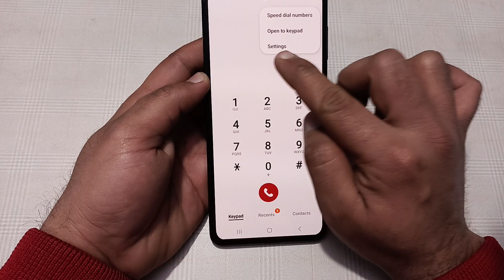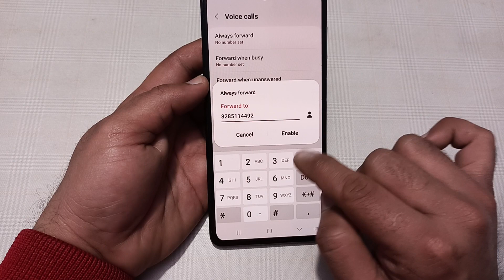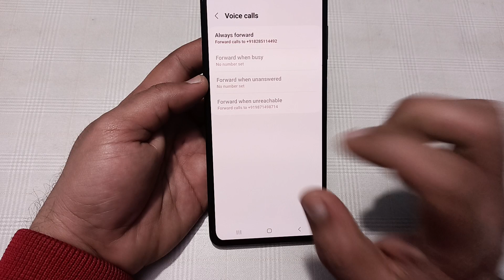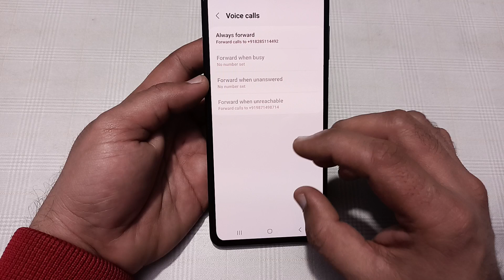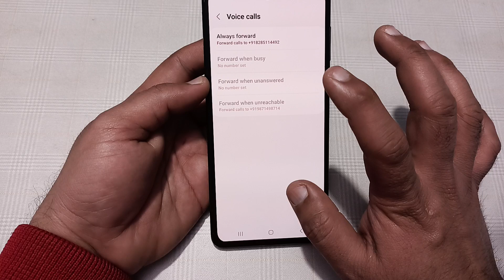Samsung galaxy a15 mein call forward kaise karen, how to enable call forwarding in Samsung galaxy a1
Best powerful CPU under 10k

60-Inch Tripod with Bag

7 Socket 6A Extension Board

multiplug Extension